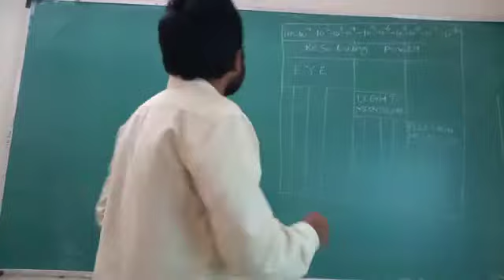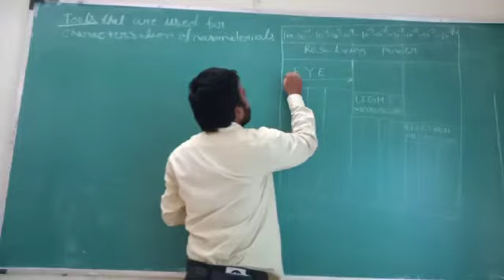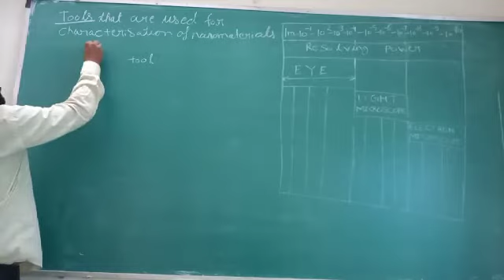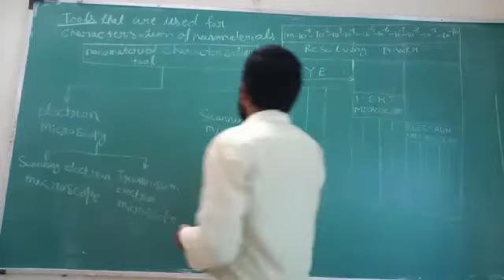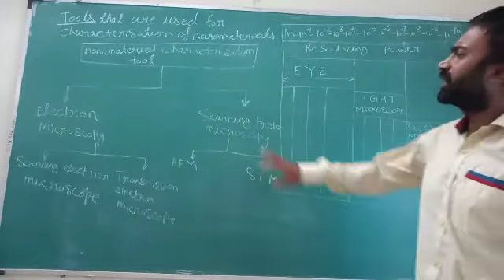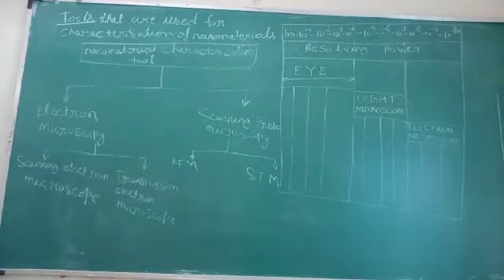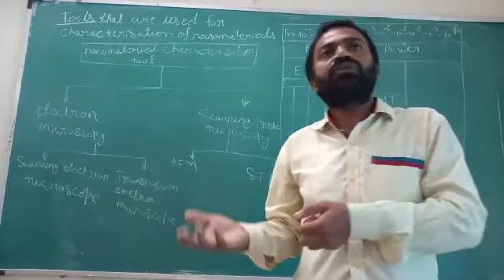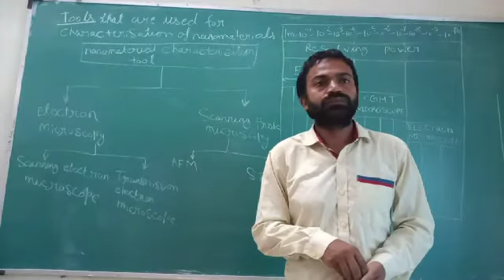Tools in Nanotechnology By Yogesh Sonkeshariya